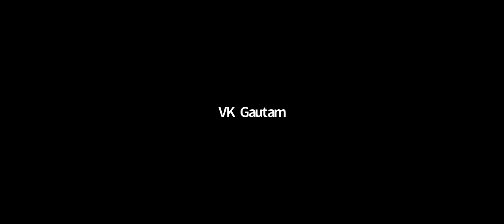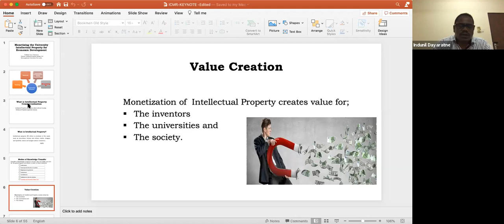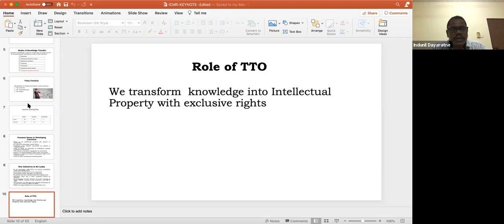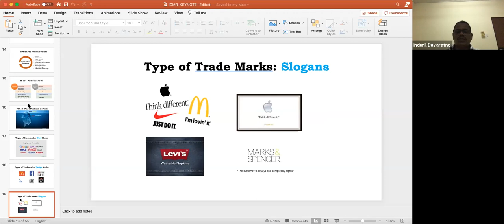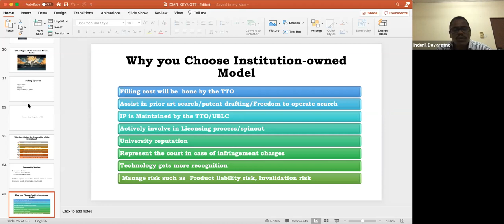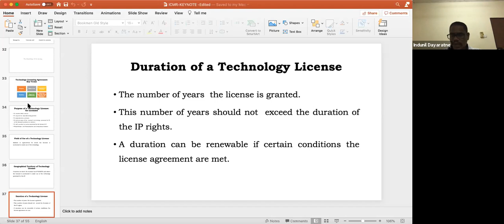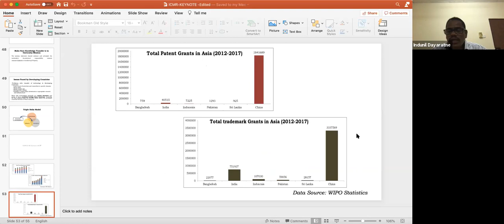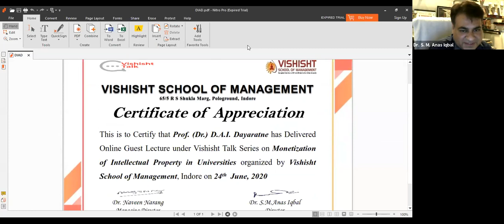5th Vishisht Talk - Online Guest Lecture on by Prof. (Dr.) D A I Dayaratne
5th Vishisht Talk - Online Guest Lecture on ''Monetization of Intellectual Property in Universities" by Prof. (Dr.) D A I Dayaratne (Director of Business Linkage Cell, Sabaragamuwa University of Sri Lanka) at Vishisht School of Management, Indore. It was held on the on June 24, 2020